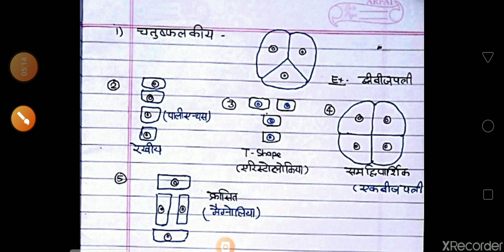Biology,12th , Micro sporogenesis,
इस वीडियो में माइक्रो स्पोरो genesis ke bare me btaya gya hai।